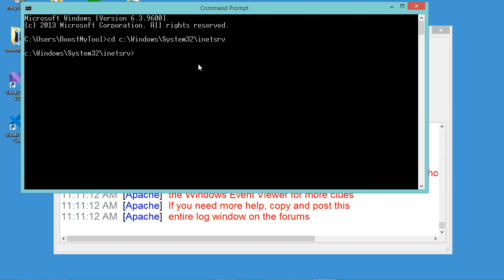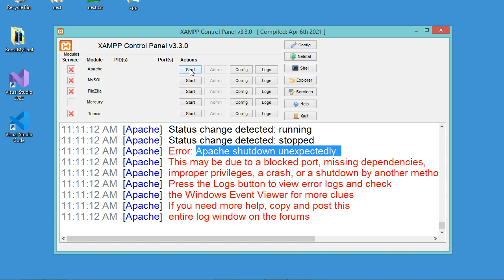[FIXED] XAMPP Error Apache Shutdown Unexpectedly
How to fix XAMPP Error Apache Shutdown Unexpectedly.
Port 80 is in use by  "Unable to open process" with PID 4!
This may be due to a blocked port, missing dependencies,
improper privileges, a crash, or a shutdown by another method
Press the Logs button to view error logs and check
the Windows Event Viewer for more clues
If you need more help, copy and post this
entire log window on the forums .